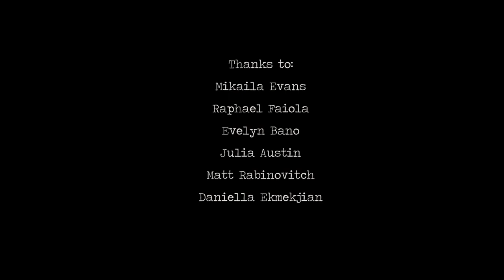BRINK [Short Film]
This is a short film about growing up.

Written, directed, filmed and edited by: Hayden Salter
Performances by: Victor Greggain & Charlotte Leon

Equipment
Nikon d3300
Nikkor 35mm f/1.8G
Nikkor 18-55mm f/3.5-5.6

This film premiered at Lawrence Park C.I's United Artist's For a Cause 2017. An event and experience that I will forever hold dearly and will miss being such a part of in years to come.

I hope you enjoy this film.